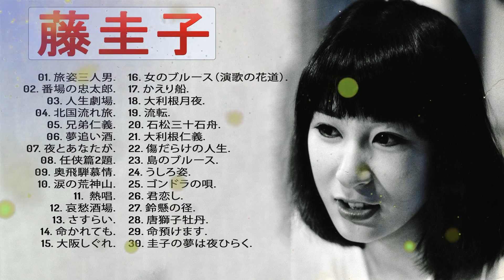【Keiko Fuji's Album】💜 「 藤圭子の人気曲 公式 」💜♫ Japanese Songs Collection ♫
01. 旅姿三人男.
02. 番場の忠太郎.
03. 人生劇場.
04. 北国流れ旅.
05. 兄弟仁義.
06. 夢追い酒.
07. 夜とあなたが.
08. 任侠篇2題.
09. 奥飛騨慕情.
10. 涙の荒神山.
11.  熱唱.
12. 哀愁酒場.
13. さすらい.
14. 命かれても.
15. 大阪しぐれ.
16. 女のブルース（演歌の花道）.
17. かえり船.
18. 大利根月夜.
19. 流転.
20. 石松三十石舟.
21. 大利根仁義.
22. 傷だらけの人生.
23. 島のブルース.
24. うしろ姿.
25. ゴンドラの唄.
26. 君恋し.
27. 鈴懸の径.
28. 唐獅子牡丹.
29. 命預けます.
30. 圭子の夢は夜ひらく.